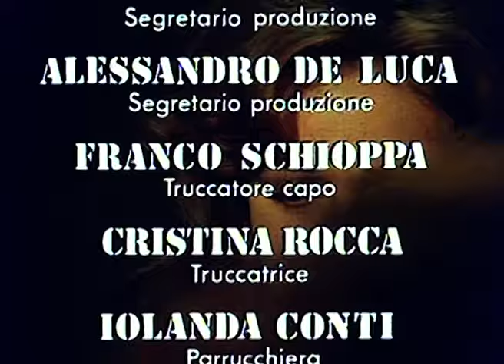女性の刑務所 | Prigione di donne | 探偵映画 | 完全映画 日本語字幕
導演 (Director): Brunello Rondi
脚本 (Screenplay): Leila Buongiorno, Anthony La Penna, Brunello Rondi
役者達 (Actors): Martine Brochard, Marilù Tolo, Erna Schurer
(1974)

イタリアで休暇を過ごしていたフランス人観光客のマルティーヌが逮捕された。薬物所持というでっち上げの罪で有罪となったマルティーヌは、地獄のような女性刑務所に収監され、職員や囚人たちから精神的、肉体的な拷問を受けることになる。そんな中、刑務所内で暴動が発生し、事態はさらに深刻になる。

Film&Clips Japanese 日本語版フル動画 is the best YouTube channel to watch FREE MOVIES in JAPANESE!

Film&Clips Japanese 日本語版フル動画 is edited by Film&Clips, the best FREE & LEGAL YouTube channel: movies, clips, docs, short movies from all around the world - Italian, English, Spanish, French, Deutsch, Portuguese, Polish and other subtitles available!

Film&Clips Japanese 日本語版フル動画 は、無料の日本映画を見るのに最適な YouTube チャンネルです。

Film&Clips Japanese 日本語版フル動画 は、最高の無料で合法的な YouTube チャンネルである Film & Clips によって編集されています: 世界中の映画、クリップ、ドキュメント、ショート ムービー - イタリア語、英語、スペイン語、フランス語、ドイツ語、ポルトガル語、ポーランド語、その他の字幕が利用可能です!